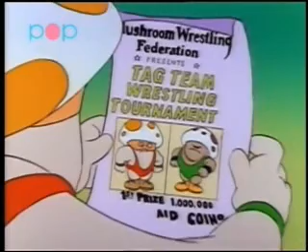Super Mario Bros 3 - Episódio 10 ( Em inglês, Usar Tradutor )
As aventuras de super mario bros 3 foi uma série de cartoons produzida pela animadora DIC entertainment em 1990 , sob a licença da Nintendo , e lançada com 26 episódios. Estreou seis meses após o lançamento do jogo de NES que a inspirou (super mario bros 3) e está repleta dos elementos do game.
Trata-se da história de dois irmãos encanadores Mario & Luigi que tentaram salvar o reino dos cogumelos e das ameaças do rei koopa e dos seu sete filhos (os koopaling-em português,Os koopalinhos )Os heróis ainda contam com a ajuda da princesa toadstoll,conhecida como peach. E de Toad, seu fiel amigo para garantir a ordem e a paz no reino dos cogumelos.                           No início dos anos 90 foi ao ar o desenho nos Estados Unidos pela emiçora NBC. No Brasil,O desenho foi exibido pela rede Globo,No programa TV Colosso. Também foram lançados em VHS na época, sob distribuição da Mundo mágico. Em 2007 e 2012, os cartoons com alguns episódios voltaram ao Brasil em DVD.